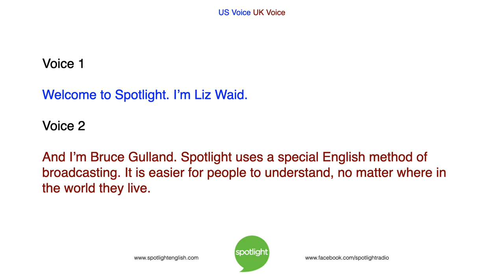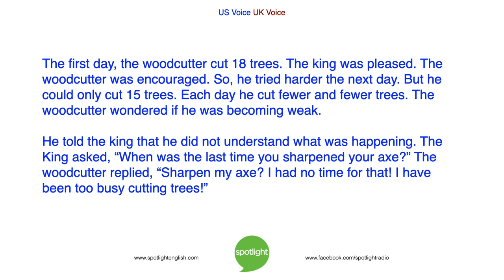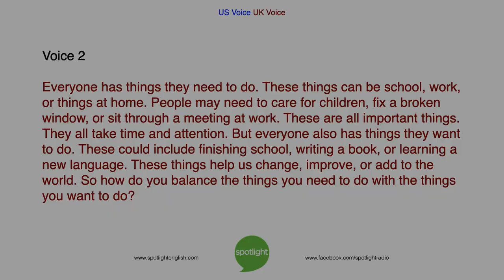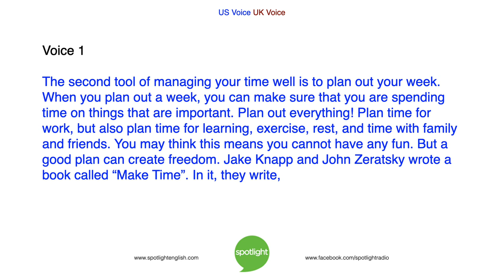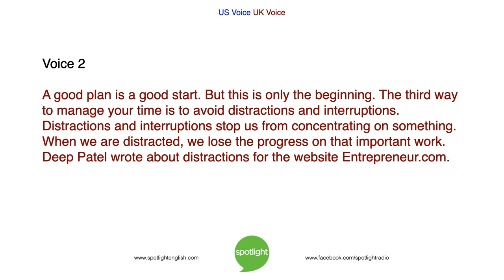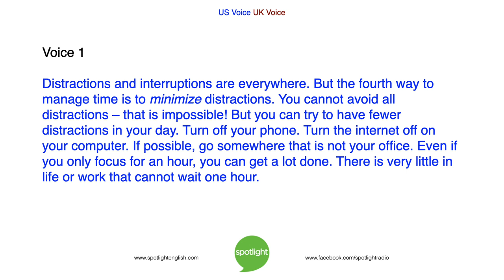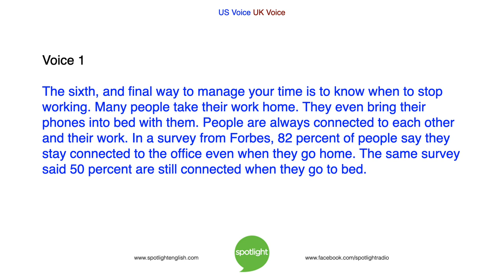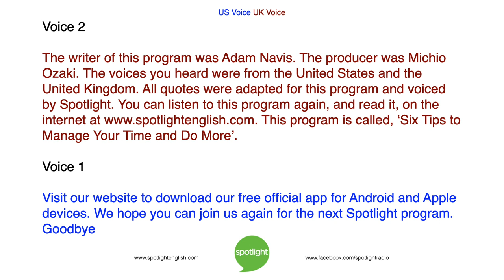6 Tips to Manage Your Time and Do More | practice English with Spotlight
Have you ever wished you could do more? Liz Waid and Bruce Gulland look at 6 tips for time management. Do the things you need to do and the things you want to do!